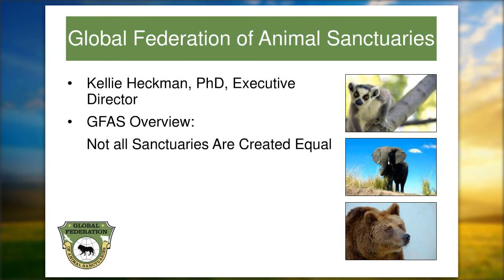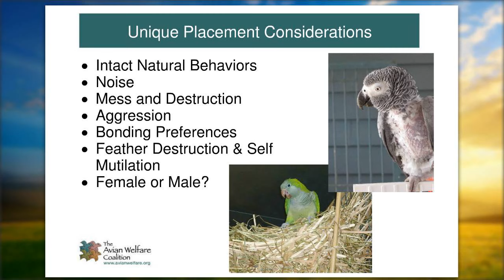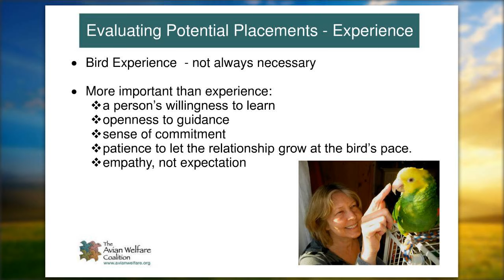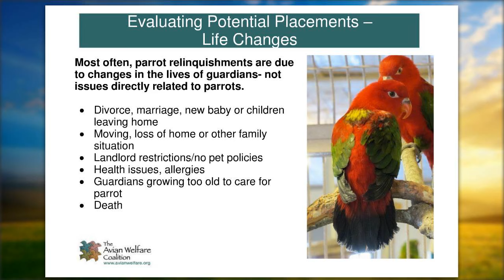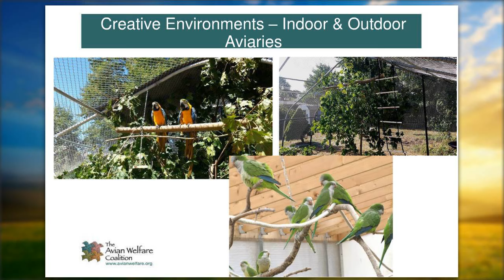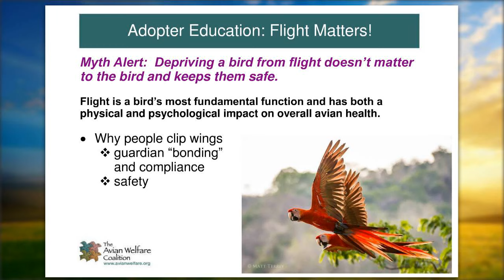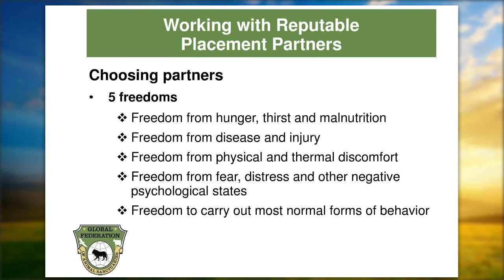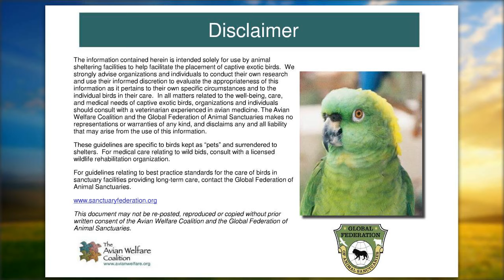Perspectives on Captive Exotic Bird Placement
Presenters: Lorelei Tibbetts, LVT, VTS, of NYC's The Center for Avian & Exotic Medicine and Karen Windsor, Executive Director, Foster Parrots
Get two unique viewpoints from Lorelei Tibbetts and Karen Windsor on what it takes to find qualified homes for exotic birds. Gain insight into the considerations and approaches for making exotic bird placement successful.